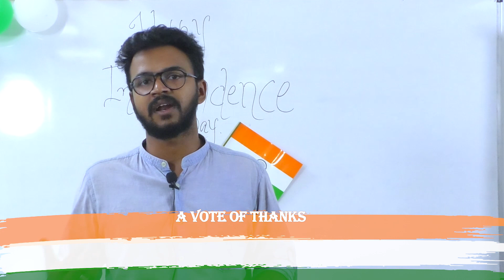Independence Day Celebration | Gallant IAS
Apply now for our scholarship exam 2023